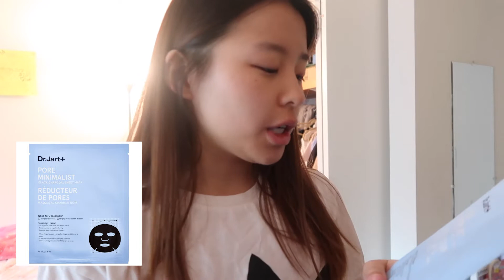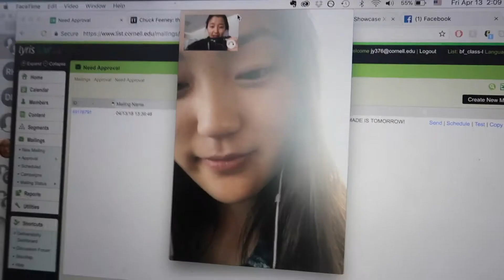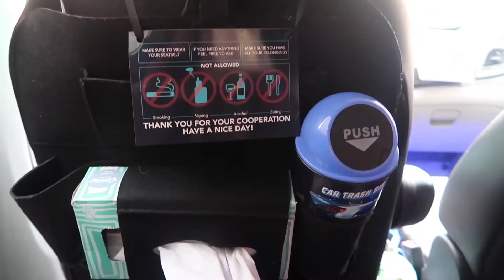BreakFree Showcase X: Self-Made IML | JAJUYO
Continuing the "In My Life" (IML) series for friends, strangers, or prospective students curious into the life of me as a college student or specifically as a Cornell University Hotelie!

IML this week, we were preparing for BreakFree's annual showcase performance which sold out Bailey Hall (like 1,200+ people) for the 4th time in a row! BreakFree Hip Hop is my dance team here on campus... that really functions more like a dance factory, pumping out weekly workshops, guest performing at various Cornell functions, inviting dancers from across the country to teach us, and putting on our very own showcase each year. This team never fails to inspire me, push my limits as a dancer and student, and give me reason to be grateful for this life.

P L A C E S  &  T H I N G S  M E N T I O N E D

Chatty Cathys (Matcha Detox Smoothie | Berry Good Smoothie)

🎼 Personal Vocals